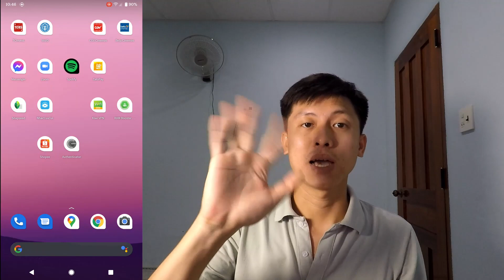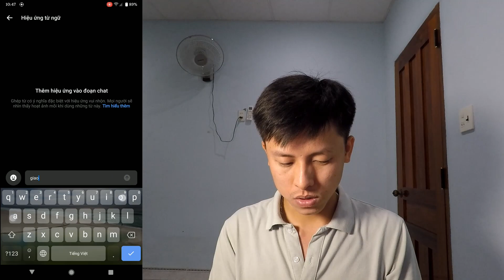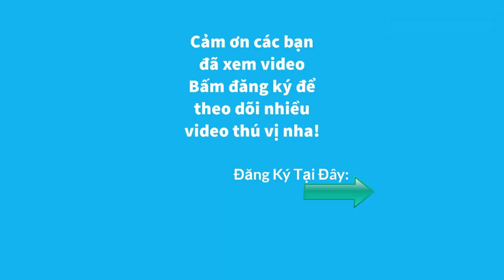Cách tạo hiệu ứng bắn pháo hoa chúc mừng năm mới trên tin nhắn facebook messenger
Clip này mình chia sẻ cách tạo hiệu ứng bắn pháo hoa chúc mừng năm mới trên tin nhắn facebook messenger